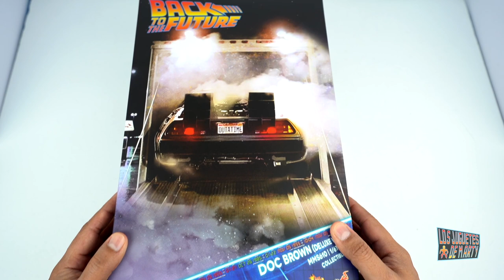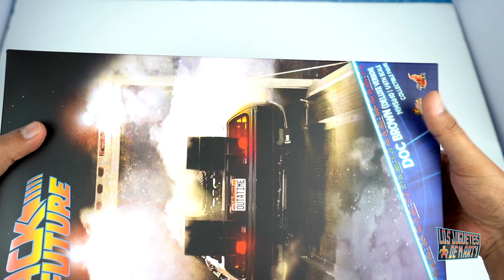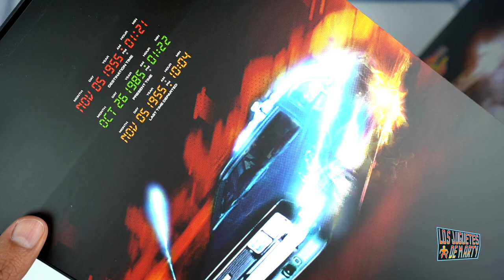VOLVER AL FUTURO DOC BROWN HOT TOYS DELUXE ESCALA UN SEXTO UNBOXING RESEÑA EN ESPAÑOL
Hoy les tengo el gran unboxing de Doc Brown de Volver al future, figura escala un sexto de Hot Toys.